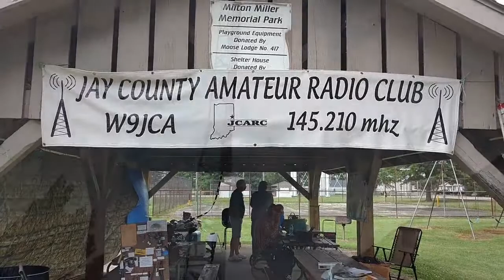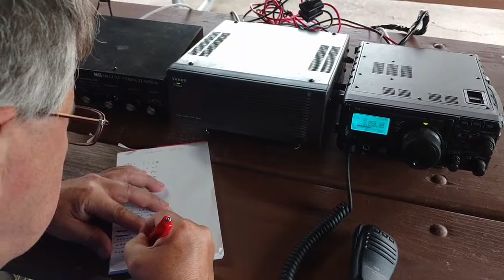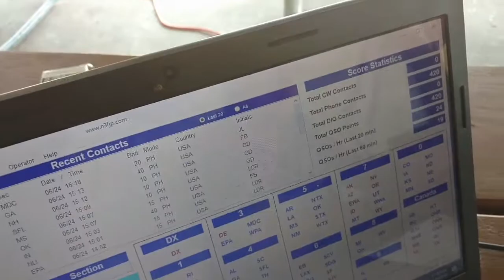Jay County Amateur Radio Club Field Day 2018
ARRL Field Day on June 23 and 24th, 2018 at the Milton Miller Park in Portland, Indiana. This is a short snippet of the entire 24 hours that shows the event in about 6 minutes.